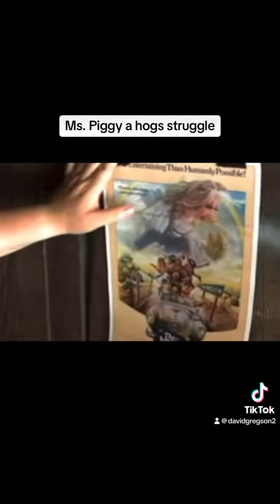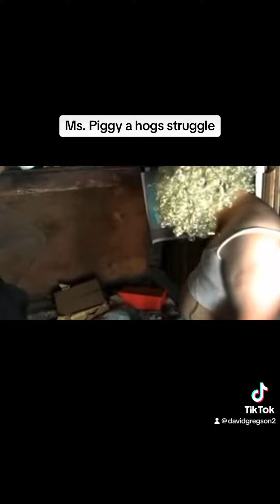Ms piggy in 2023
What Miss Piggy has been up to in 2023.